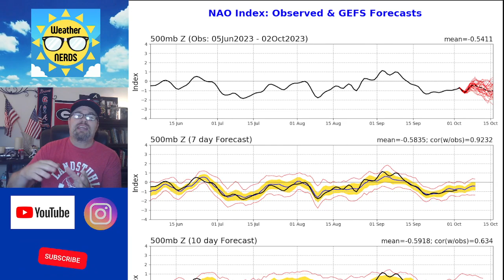Winter Weather Outlook 2023-2024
El Nino will impact our weather across the United States and it could be an active one!  How stormy?  Check out the Weather Nerds first edition on the season outlook!